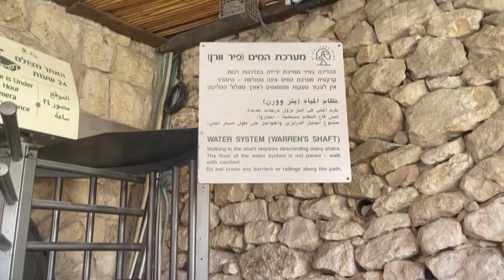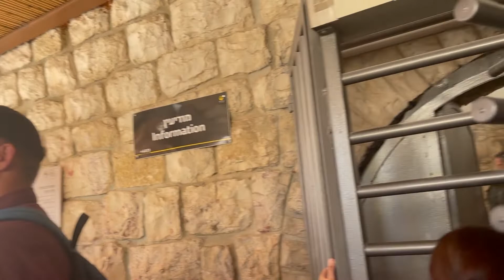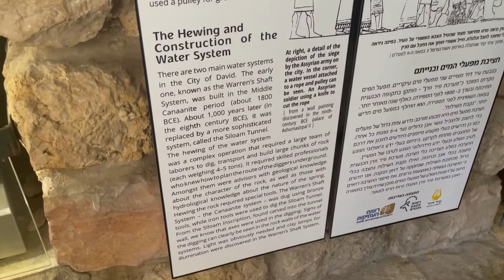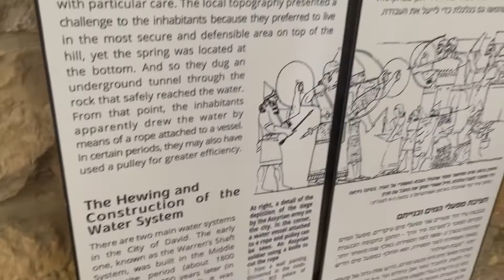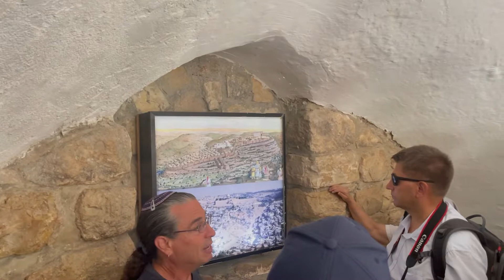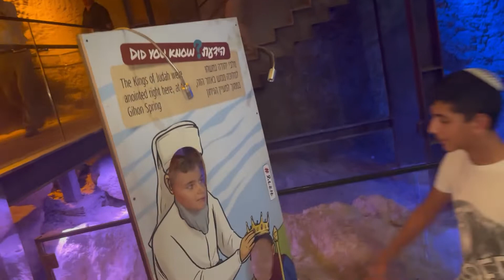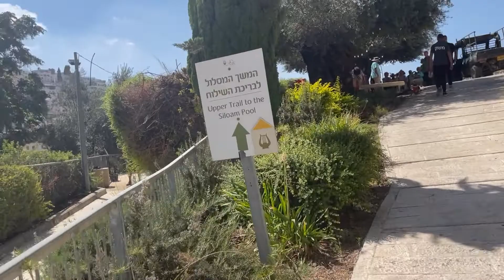CITY OF DAVID 2022 Hezekiah's Tunnel Holy Land and POOL OF SILOAN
Leading from the Gihon Spring to the Pool of Siloan, Hezekia’s Tunnel (also known as the Shiloah Tunnel) is one of only a few 8th-century-BC structures worldwide that are fully accessible to the public.

As the Bible tells us, the 533-meter-long tunnel was dug by King Hezekiah so that he could fortify the city against the invading Assyrian armies without compromising its main water source, the Gihon Spring, which lay outside the walls: “And when Hezekiah saw that Sennacherib was come, and that he was purposed to fight against Jerusalem, He took counsel with his princes and his mighty men to stop the waters of the fountains which were without the city: and they did help him.

So there was gathered much people together, who stopped all the fountains, and the brook that ran through the midst of the land, saying, Why should the kings of Assyria come, and find much water?” (2 Chronicles 32:2-4). According to an inscription in the tunnel, it took two years to dig, with two teams starting at each end and meeting in the middle. The tunnel was discovered in 1838 by US Bible scholar Edward Robinson. Besides the awesome experience of walking through an almost 3,000-year-old man-made tunnel, visitors – children especially – will enjoy the simple pleasure of wading through water that at times is waist-high.

Get your tickets to the City of David where you can enjoy a short  trek through Hezekiah’s Tunnel in knee-high water.